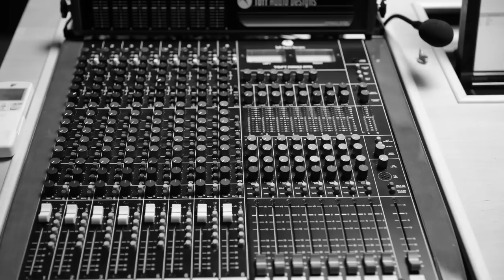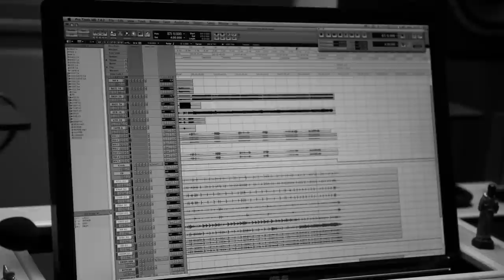Niko - 'Piscine' audio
Premier extrait de l'album 'UN SINGE EN HIVER' à venir bientôt.
Ecrit par Niko et composé par Arthur Allizard.
Enregistré au Studio Pickup à Caen par Olivier Legoupil.
Chant : Niko
Guitare : Sylvain Gambini
Basse : Grm Lecouflet
Batterie : Pablo Aude